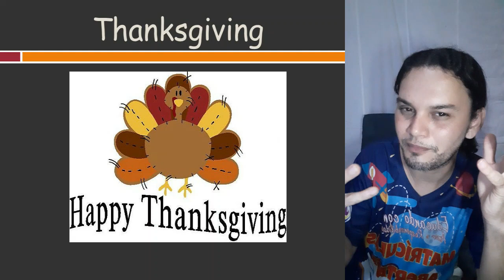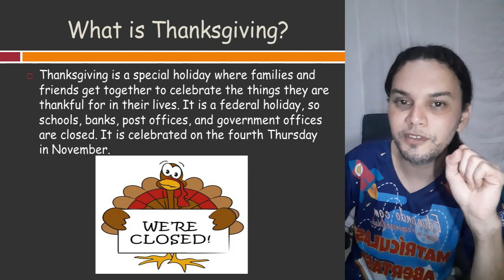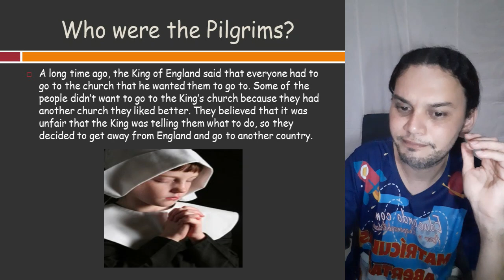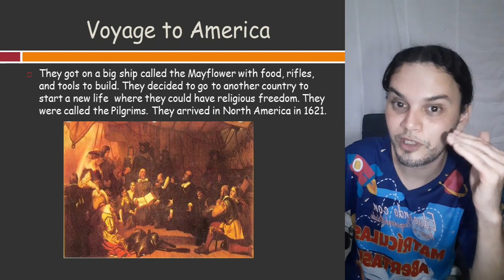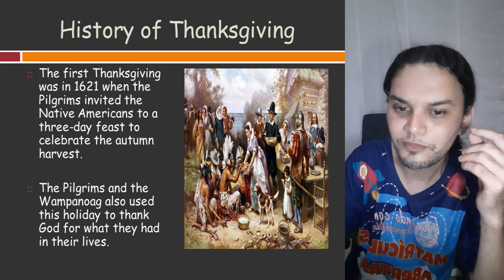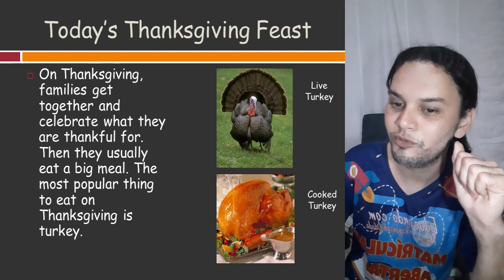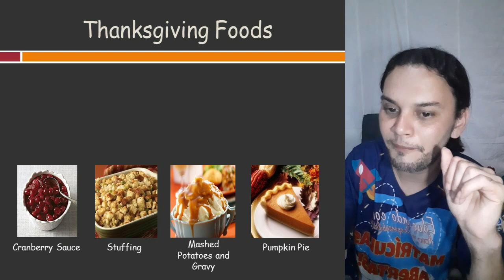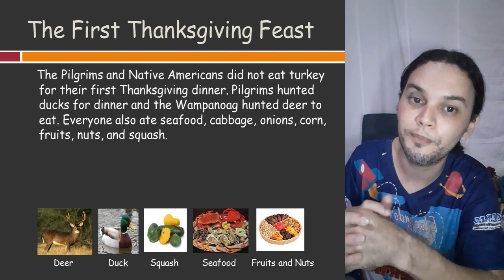7º Ano - 27.10.20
Video-aula de Inglês - Thanksgiving Day